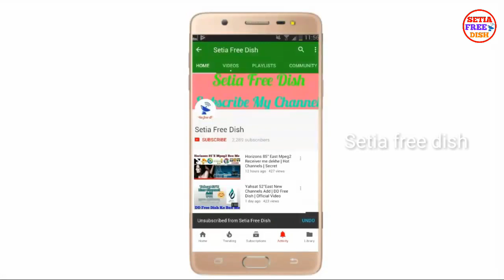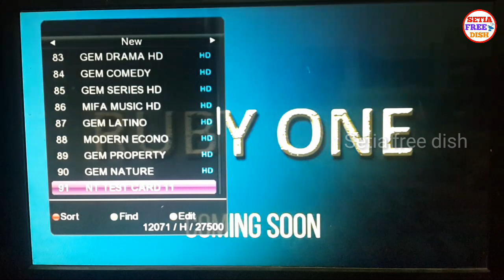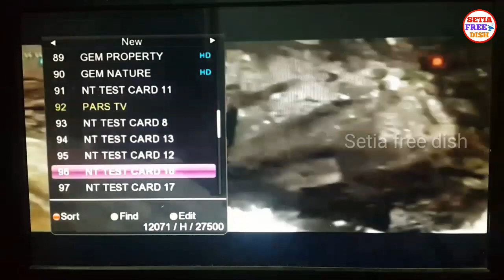2 Feet Dish Pe Dekho New Channel || Yahsat 52°East Par Dekho Hot Channels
Hello Friends.
Aaj apke liye bhut badi gud news leke aya hu.
Yahsat 52°East pe new channels add huye hai.
Jankari ke liye video ko poora Dekho.